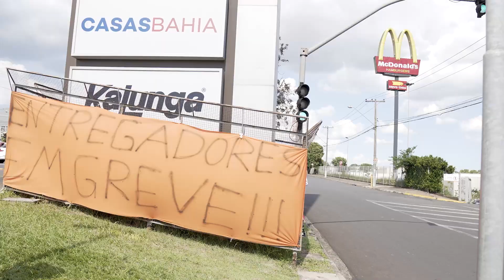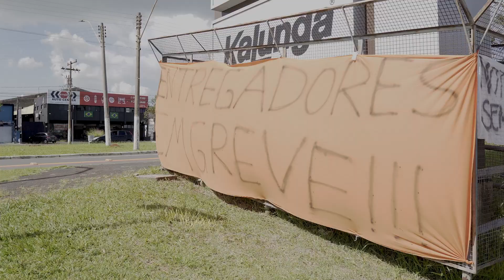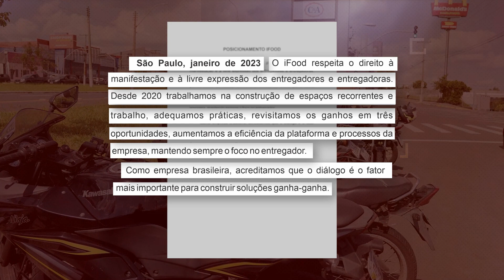MOTOBOYS DE APLICATIVOS FAZEM PARALISAÇÃO E IFOOD FALA EM DIÁLOGO PARA CONSTRUIR SOLUÇÕES GANHA GANH